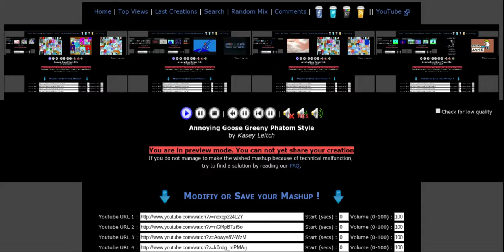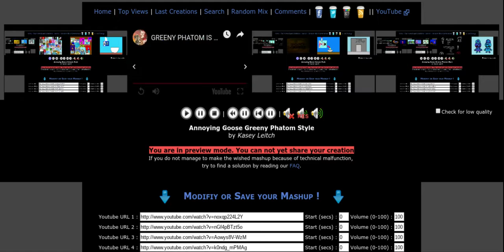WHY SO MANY GREENY PHATOM?!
An overload. Times 2 times 3 times 4.